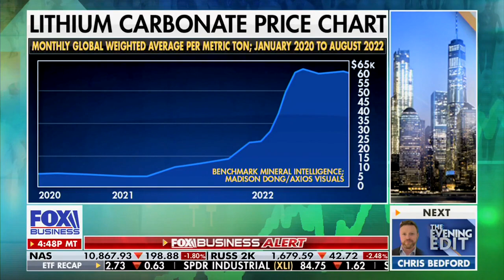Kristin Tate Discusses Tesla, European Energy Crisis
Author Kristin Tate joins the Evening Edit on the Fox Business Channel to discuss recent issues with Electric Vehicles, as well as the energy crisis in Europe.